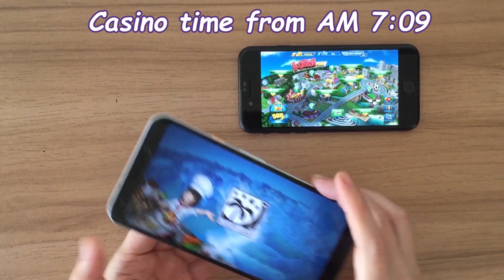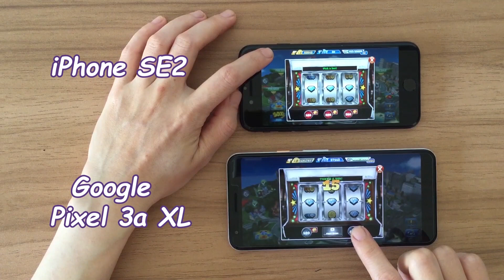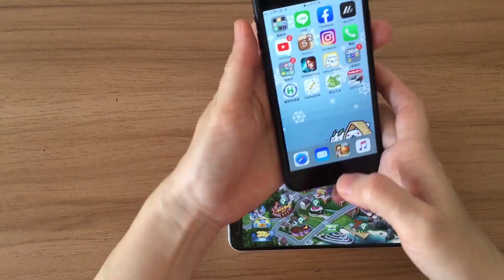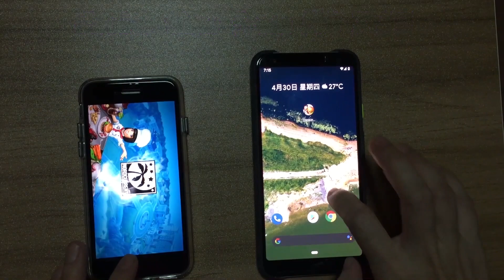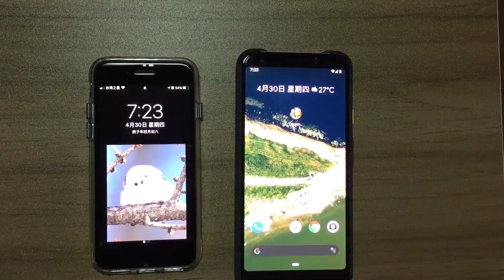Test 12 hour Casino rule in IOS and Android system - Cooking Fever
Recently I have to work from home sometimes, so from last week I was allocated a new business phone, a new iPhone SE2. I want to test 12 hours casino rule, if it's working for IOS and Android system. Maybe after a while, I have to send SE2 back to company, so I can't record Cooking Fever video from the iPhone.